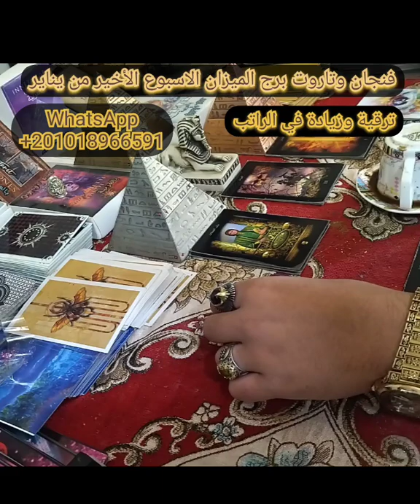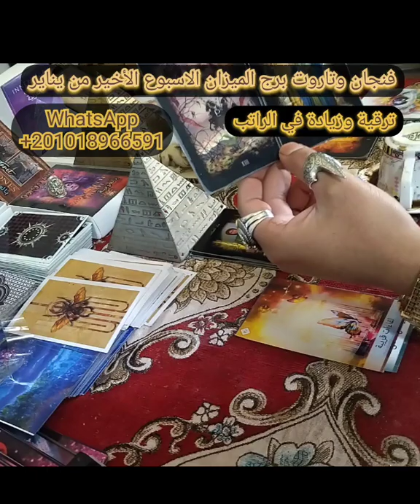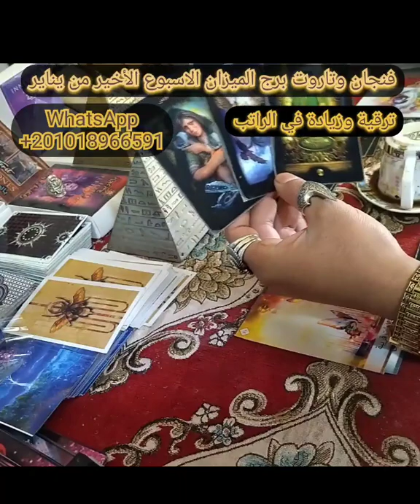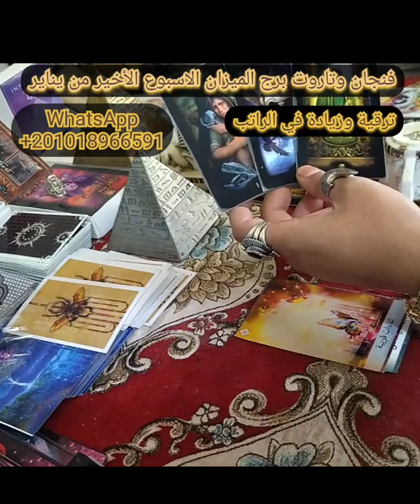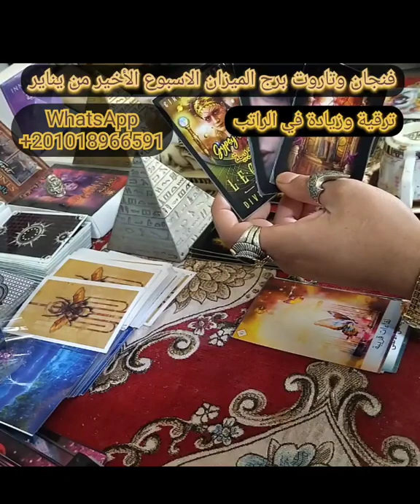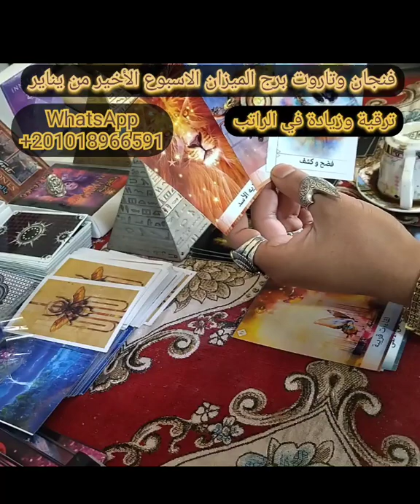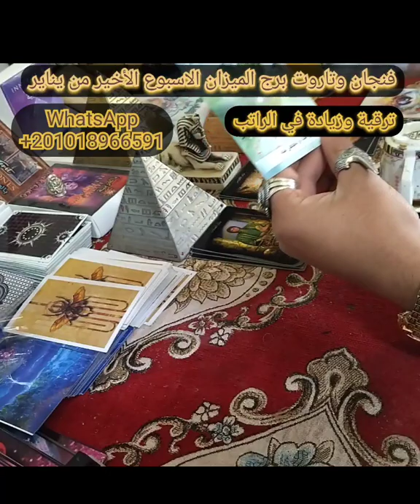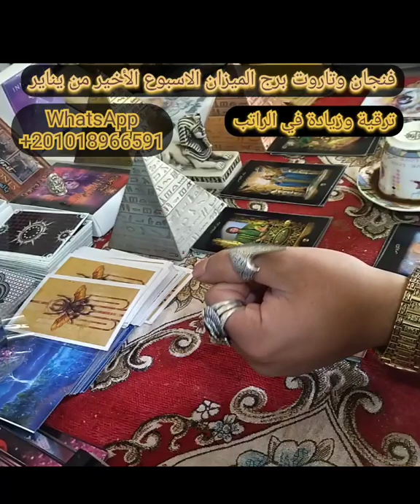قراءة فنجان وتاروت تفصيلية برج الميزان الاسبوع الأخير من يناير 2022 ترقية وزيادة في الراتب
قراءة تاروت برج الجدي لقارئ التاروت بحر المنسي مقدم برنامج تاروت سماء المحبة لقراءة التاروت لبرج الميزان اخر اسبوع في شهر يناير 2022من خلال شرح وتفسير رموز الفنجان ومعرفة طريقة قراءة الفنجان بالطريقة الصحيحة وشرح معاني الفنجان في نهاية هذا الفيديو يمكنك معرفة حظ برج الجدي توقعات شهر يناير عام 2022
تستطيع  التواصل مع قارئ الفنجان
 من خلال هذا الرابط الخاص بالموقع الالكتروني تاروت سماء المحبة :
تابع برجك من خلال الموقع الالكتروني
صفحة سماء المحبة علي Facebook :
جروب القناة علي فيسبوك :
رقم هاتف قارئ الفنجان
واتساب